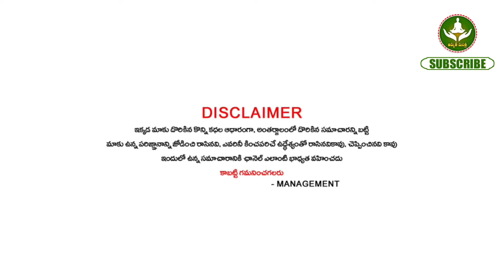కుంభ రాశి వాళ్ళకి ముక్కోటి దేవతలు నవంబర్ 30 కార్తీక మాసం లోపు అదృష్టాన్ని ఇవ్వబోతున్నారు